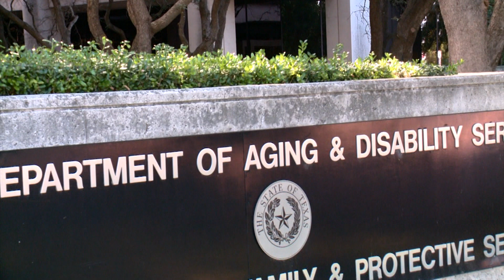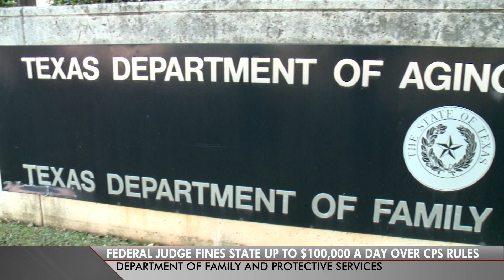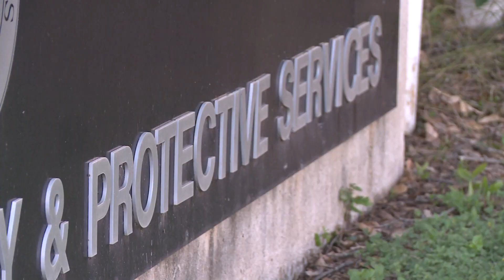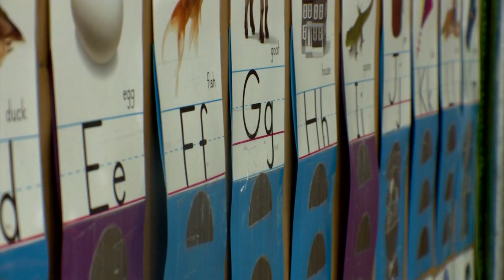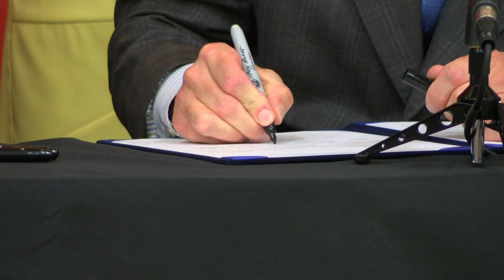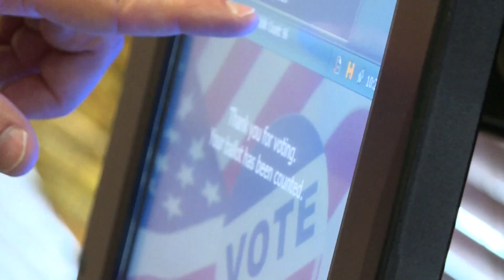Full State of Texas Show 11/10/19